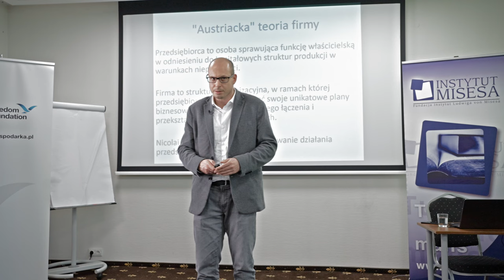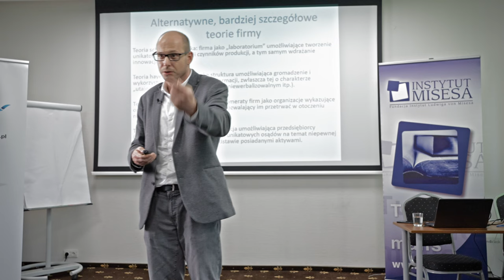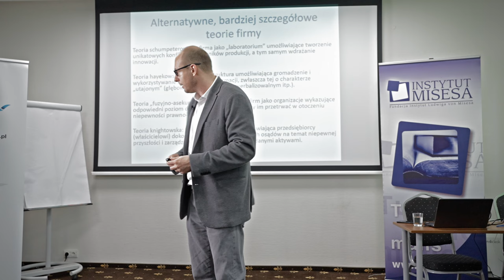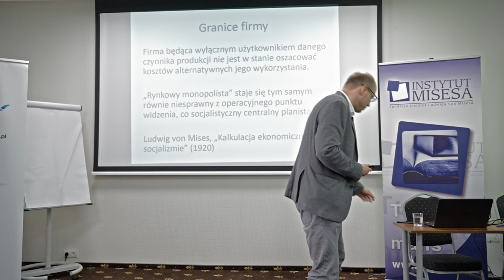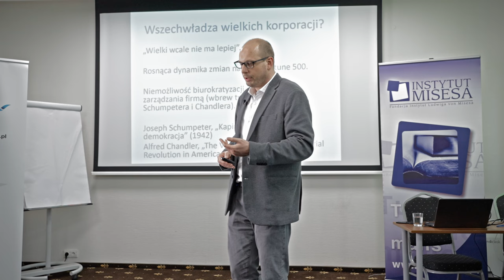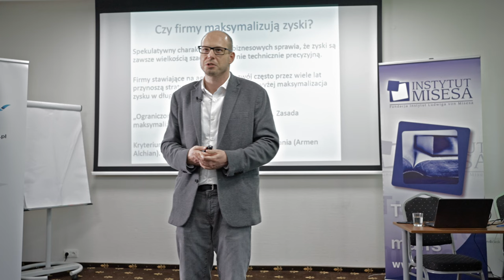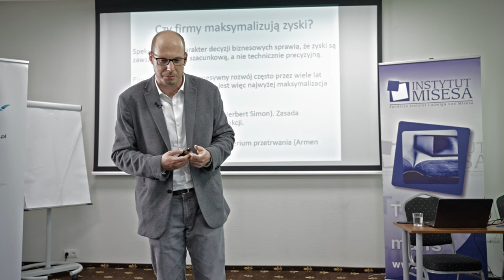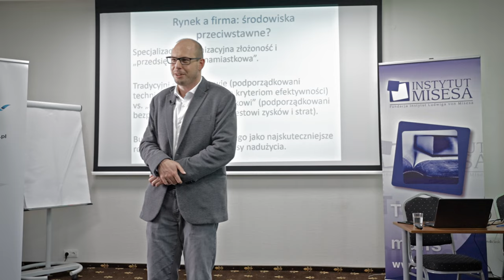Skąd się biorą i jak działają firmy?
Wykład dra Jakuba Bożydara Wiśniewskiego wygłoszony podczas Szkoły Ekonomicznej 2022 w Falentach.

🧑‍🏫 Weź udział w Szkole Ekonomicznej! Spotkajmy się już we wrześniu